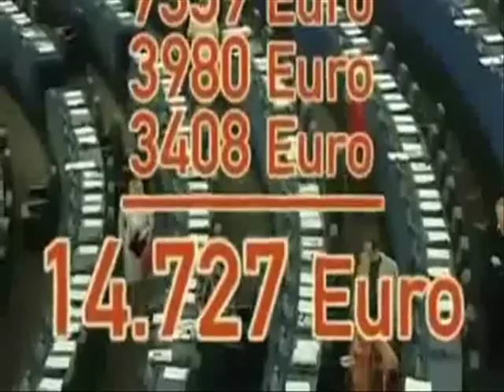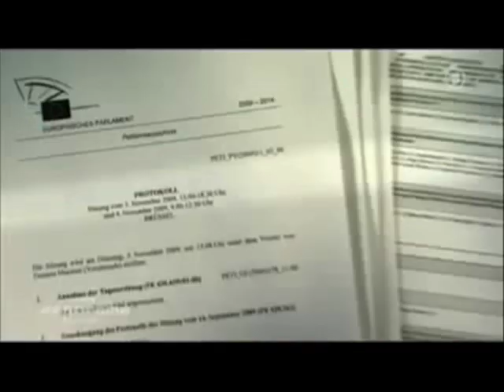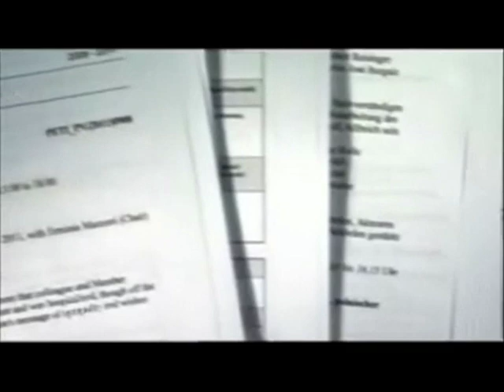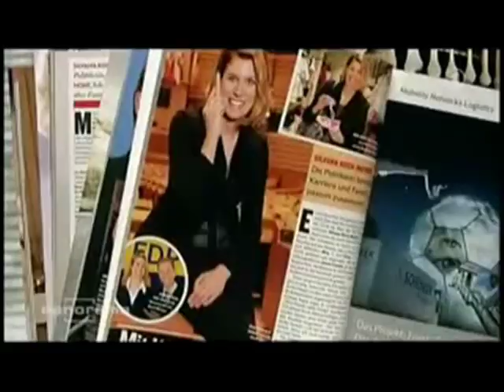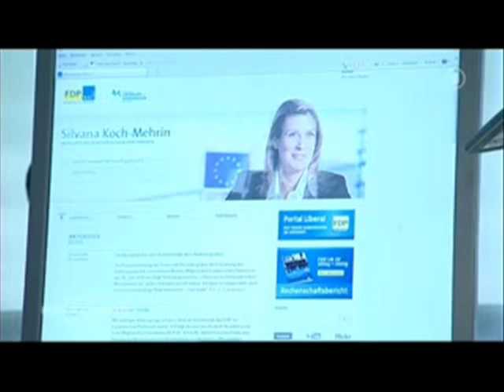Alles nur Gierige? Abzocker? Schmarotzer?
Die EU Kommission verlangt von ihren Mitgliedstaaten sparen bis die Dielen krachen.
Der Sparhammer für den „Pöbel" wurde nicht nur geschwungen, sondern er wurde auch gnadenlos eingesetzt, denn man hat ja jahrelang über die Verhältnisse gelebt, ausgenommen Banker, Manager, Wirtschaftsbosse und Politiker. Die haben nicht über ihre Verhältnisse gelebt und müssen sich auch in Zukunft darüber keine Gedanken machen, dass man ihnen das vorwerfen wird. EU Politiker sind es, welche von den Menschen in der EU Sparpakete aufzwingen. Gleichzeitig lassen die Damen und Herren EU Politiker keine Möglichkeit aus, alles mitzunehmen was man bekommen kann. Während José Manuel Barroso  gerade dabei ist den Griechen, Spaniern, Portugiesen, Italiener und den Rest der EU Mitgliedstaaten, oder um genauer zu sein, den Menschen die letzte Butter vom Brot nimmt und nicht einmal den Dreck unter den Fingernagel gönnt, bedienen sich die Abgeordneten im EU Parlament in einer Dreistigkeit
welche den Blutdruck eines Jeden steigen lässt.Denn, „EU-Beamten sind nicht billig. Sie werden ausgesprochen gut bezahlt und genießen dazu weitreichende Privilegien - Zulagen, freie Tage, Fortbildungsansprüche." All die Privilegien, müssen knallhart verteidigt werden, koste was es wolle. Nicht zu klären ist, wer sind eigentlich die „Sozialschmarotzer und Abzocker", die Menschen in den EU Mitgliedstaaten, sicherlich nicht.